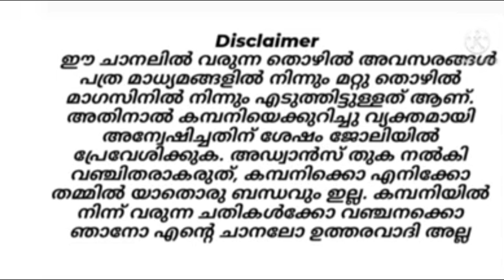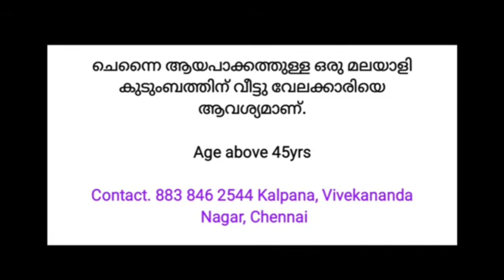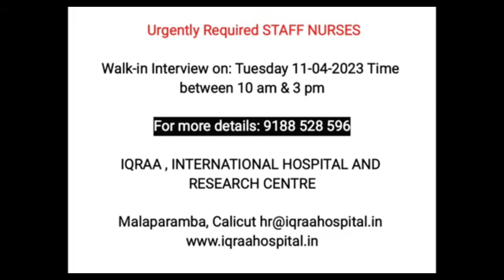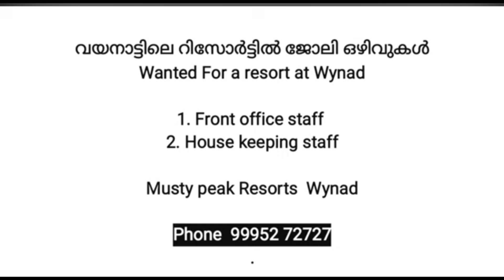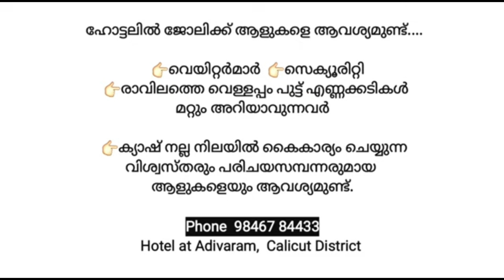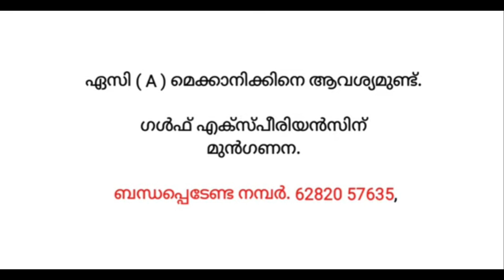job vacancy 2023 | kerala job vacancy||private job vacancy|job vacancy malayalam | latest job update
Job Vacancy/Kerala Jobs/Job Vacancies in Kerala/ Newjob/JobVacancy Malayalam 2023/Kerala Jobs 2023

jobvacanciesinthrissurforfemales driverjobvacancyinthrissur parttimejobvacanciesithrissur jobvacanciesinthrissurplustwoqualification accountingjobvacanciesinthrissur temporarygovernmentjobsinthrissur govtjobsinkeralaoncontractbasisjobsforplustwo govtjobsinkerala keralaforfreshers electricianjob vacancyinkeralagovernment driverjobvacancyinkeralagovernment nursesjobvacancyinkeralagovernment temporary job vacanciesinkeralagovernment mswjobvacanciesinkeralagovernment jobvacanciesinkeralagovt jobvacanciesinkeralagovernment2023 jobvacanciesinkeralagovernment keralapostofficejob keralapostaljob keralapostalcirclerecruitment keralapostadepartmentrecruitment deliveryjobs education/govt jobs/latest govt jobs/ isro Ipse recruitment / isro thiruvananthapuram recruitment/ isro kerala jobs/ temporary jobs in kerala government / kerala govt jobs after 12th /job vacancies in kerala government/ govt jobs in kerala on contract basis / kerala government jobs for plus two/ job vacancies in kerala for freshers jobs in kerala airports/ driverjobvacancy in kerala/ in kerala /job vacancies in kerala for plus two holders/ in kerala for freshers Jobvacancyinthrissurlatest jonENDING kerala job vacancy kozhikodejobvacancies2023job#jobvacancy2023malayalamjobsinkerala kerala jobs